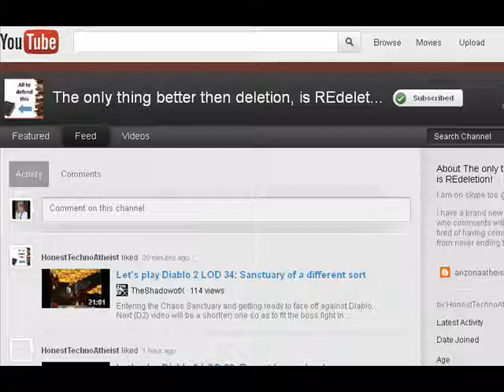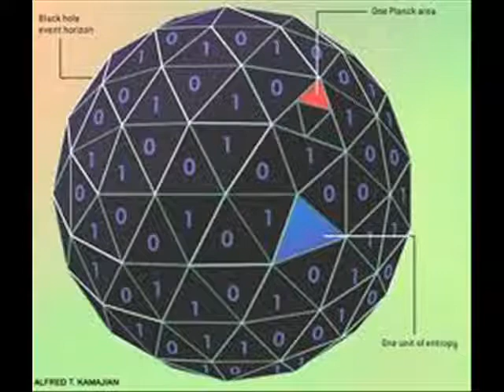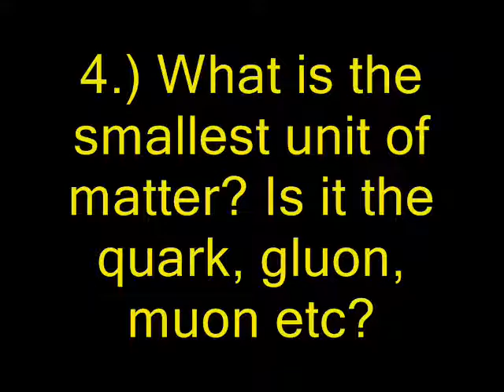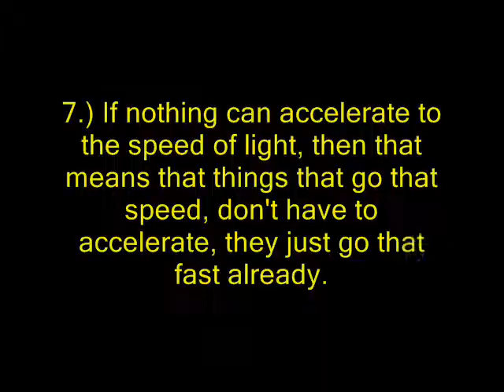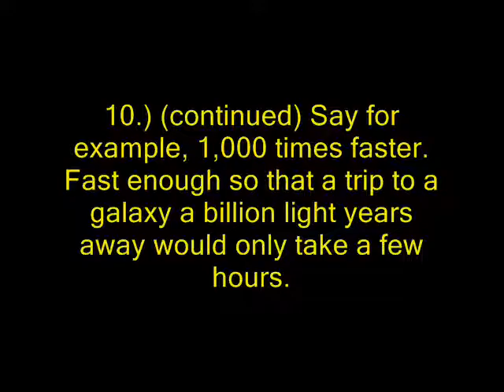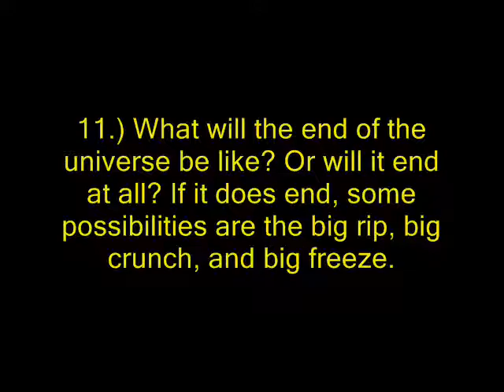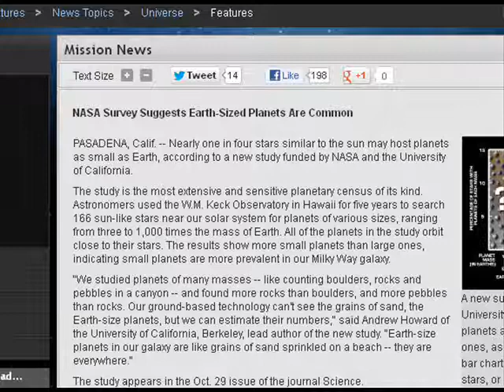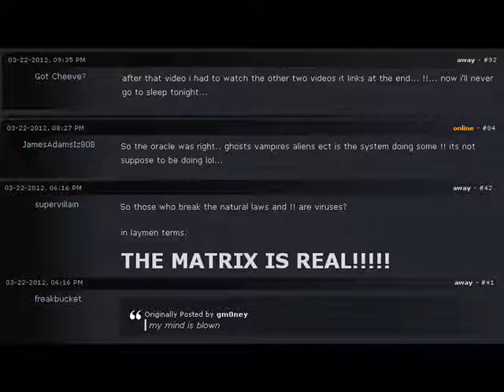Physics Q&A #1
Links:

2.) Scale of Universe. This a really awesome link, which allows you to zoom in all the way to the Planck length, and all the way out to the universe
3.) NASA's estimates on Earth-like planets beyond our solar system
4.) Water-bearing extra-solar planet discovered